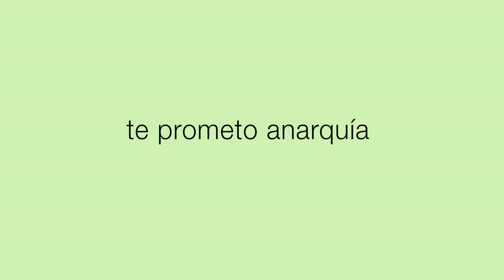TE PROMETO ANARQUÍA (2015) dir. Julio Hernández Cordón - Trailer oficial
Disponible OnDemand en México y Colombia 🇲🇽🇨🇴

I Promise You Anarchy / Te prometo anarquía
México-Alemania / 2015 / color / 88 min.

Miguel y Johnny se conocen desde la infancia. Se dedican a patinar y a pasarla bien. Para ganar dinero fácil y seguir patinando venden su propia sangre a un contacto clandestino. La actividad se convierte en negocio, hasta que una transacción grande no resulta como ellos imaginaban.